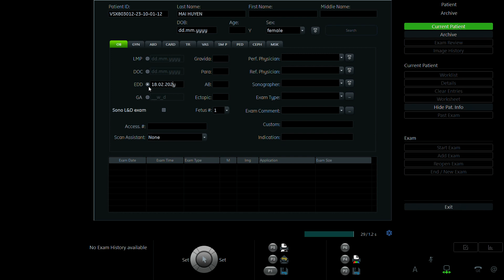MAI HUYỀN 1996